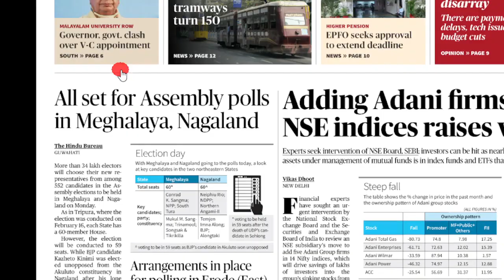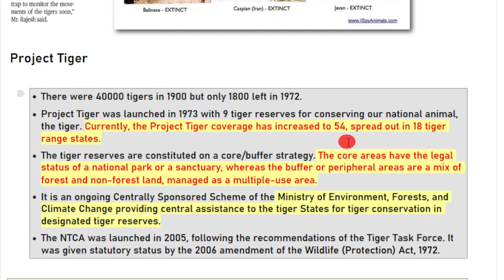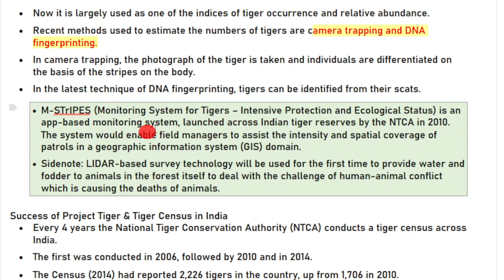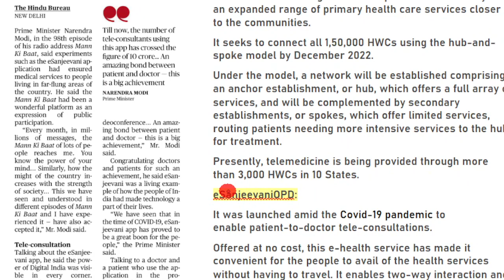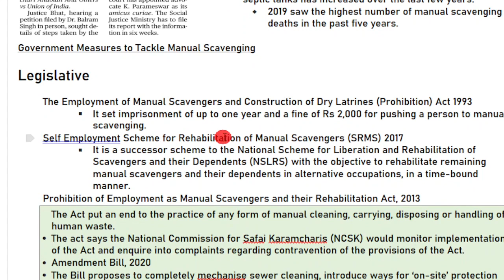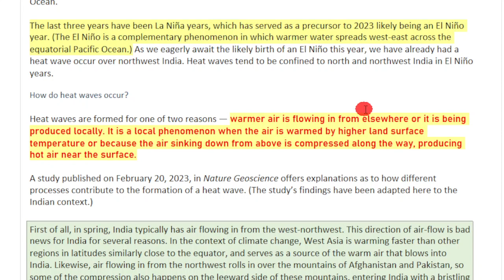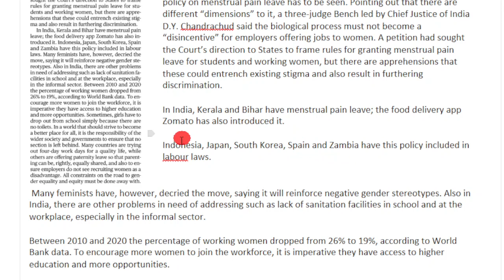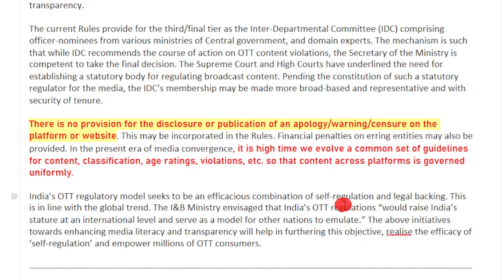27 February 2023 | The Hindu Newspaper Analysis Tamil | Current Affairs தமிழ்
Time stamps
0:00 Introduction
1:27 Tiger Complete overview
23:42 e-Sanjeevani
29:18 Manual Scavenging
35:50 Heat Waves
46:39 Editorials

Daily Current Affairs in Tamil  தமிழ் | 22 February 2022 | The Hindu Newspaper Analysis in Tamil | UPSC Current Affairs | Hindu Editorial